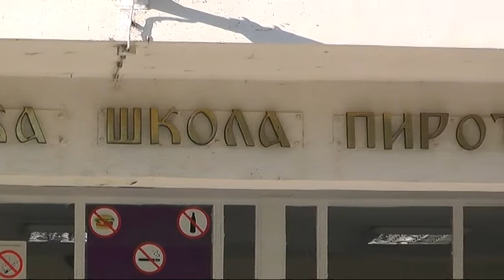UČENICI EKONOMSKE ŠKOLE U BUGARSKOJ